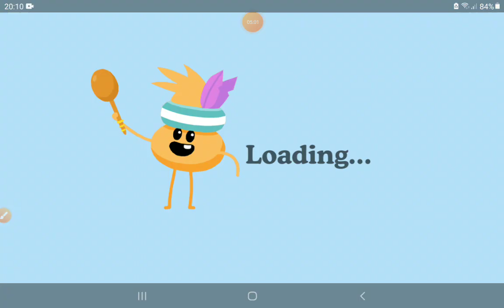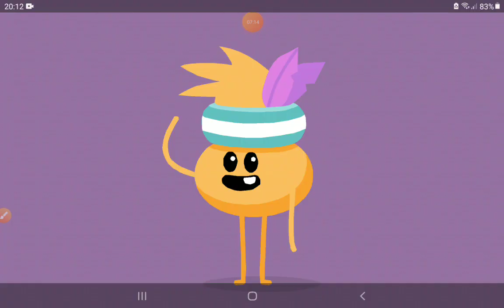Dumb ways to die 2 the games part 2 its so HARD